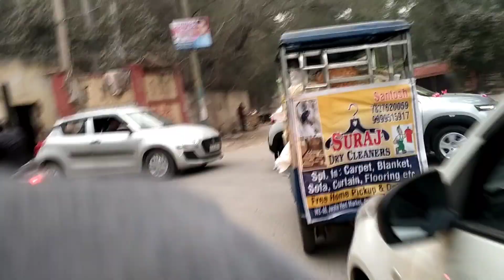नोएडा से नजफगढ़ बाइक से गांव में ram प्रसाद ब्लोग्स please सब्सक्राइब करें